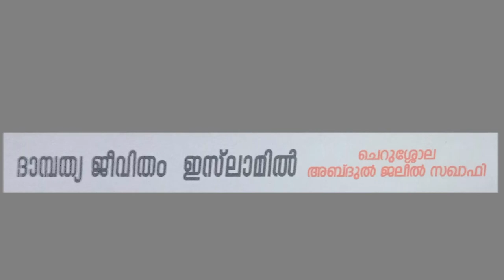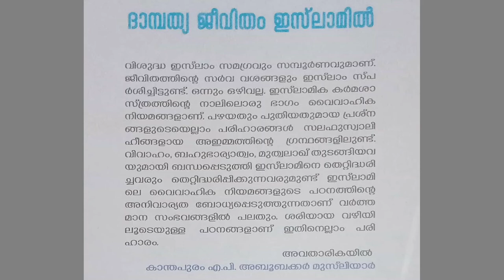DHAMPATHYA JEEVITHAM ISLAMIL / CHERUSSOLA ABDUL JALEEL SAQAFI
ഇപ്പോൾ ഡിസ്കൗണ്ട് വിലയിൽ ലഭ്യമാണ്

കർമശാസ്ത്ര സംശയങ്ങൾക്ക് ആധികാരിക മറുപടിയുമായി
മർകസ് മുദരിസ് ചെറുശ്ശോല ജലീൽ സഖാഫി ഉസ്താദിന്റെ ഗ്രന്ഥം അൽ ഫതാവാ ഒന്നാം ഭാഗം പുറത്തിറങ്ങി

കൂടാതെ ഉസ്താദ് രചിച്ച ദാമ്പത്യ ജീവിതം ഇസ്ലാമിൽ എന്ന ഗ്രന്ഥവും ലഭ്യമാണ്

 (only WhatsApp)